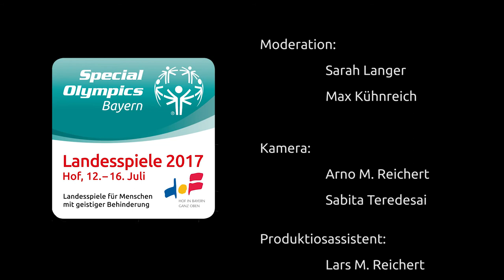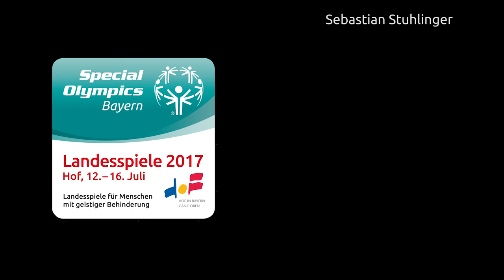Special Olympics Landesspiele Bayern 2017 Hof - Zweiter Wettbewerbstag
Der zweite Wettbewerbstag der Special Olympics Landesspiele Bayern 2017 Hof zusammengefasst.